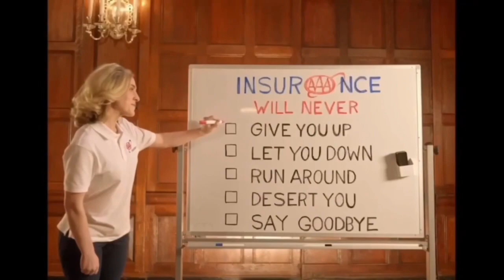InsurAAAnce Rickroll Swing Tempo